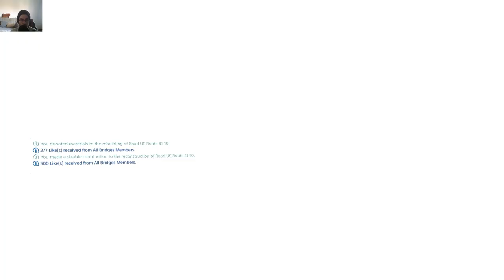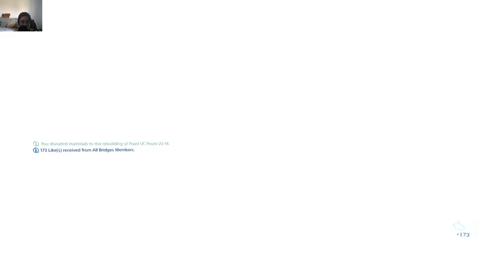Death Stranding - Order Number 46: Mama Delivery / Feline-Type BT Boss / Mama/Målingen Dies